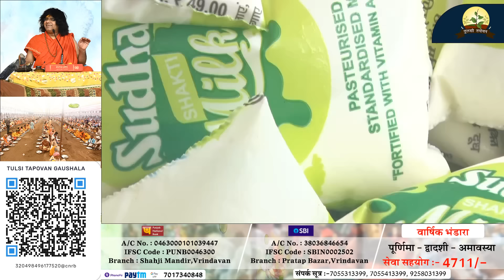सर्वपितृ अमावस्या आ रही है..एक एक चीज कागज पर लिख लो, पूर्वज जाते जाते बनाएंगे हर बिगड़े काम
सर्वपितृ अमावस्या आ रही है..एक एक चीज कागज पर लिख लो, पूर्वज जाते जाते बनाएंगे हर बिगड़े काम | Acharya Shri Kaushik Ji Maharaj
                            ▬▬▬▬ஜ۩۞۩ஜ▬▬▬▬

                              ▬▬▬▬ஜ۩۞۩ஜ▬▬▬▬
                                    !! महापुराण एवं कथाए !!
                              ▬▬▬▬ஜ۩۞۩ஜ▬▬▬▬